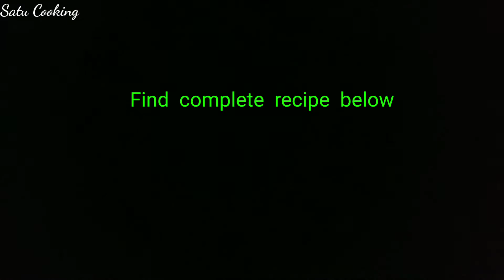IKEA Meatball, IKEA's iconic Swedish Meatball Recipe | Resep Terkenal IKEA: Swedish Meatball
Recipe available in English and Indonesian (lihat bawah):

Ikea Meatballs

Ingredients:

Meatballs:
500g beef mince
250g chicken mince (original recipe use pork mince)
1 onion finely chopped
1 clove of garlic (crushed or minced)
100g breadcrumbs
1 egg
5 tablespoons of whole milk
1.25 tsp salt
0.25 tsp ground pepper

Sauce:
40g butter
40g plain flour
150ml vegetable stock
150ml beef stock
150ml thick double cream
2 teaspoons soy sauce
1 teaspoon Dijon mustard

Method:

Meatballs
Combine beef and pork mince and mix thoroughly to break up any lumps. Add finely chopped onion, garlic, breadcrumbs, egg and mix. Add milk and season well with salt and pepper.
Shape mixture into small, round balls. Place on a clean plate, cover and store in the fridge for 2 hours (to help them hold their shape whilst cooking).
In a frying pan, heat oil on medium heat. When hot, gently add your meatballs and brown on all sides.
When browned, add to an ovenproof dish and cover. Place in a hot oven (180°C or 160°C fan) and cook for a further 30 minutes.

Swedish cream sauce
In frying pan, melt 40g of butter. Whisk in 40g of plain and continue cooking, stirring continuously, for 2 minutes, allowing the flour to cook through. Add 150ml of vegetable stock and 150ml of beef stock and continue to stir. Add 150ml thick double cream, 2 teaspoons of soy sauce and 1 teaspoon of Dijon mustard. Bring to a simmer and allow the sauce to thicken. Continue to stir.

Meatball Ikea

Bahan:

Meatball:
500g daging sapi cincang
250g daging ayam cincang (saya memakai daging paha ayam cincang)
1 buah bawang bombay, cincang halus
1 siung bawang putih (tumbuk atau cincang)
100g tepung roti
1 butir telur
5 sdm susu cair
1.25 sdt garam
0.25 sdt merica

Saus:
40 gram mentega
40g tepung terigu
150ml kaldu sayuran
150ml kaldu sapi
Krim ganda tebal 150ml
2 sendok teh kecap
1 sendok teh mustard Dijon

Cara:

Bakso Ikea:

Campurkan daging sapi dan daging ayam cincang dan aduk rata.
Tambahkan bawang bombay cincang halus, bawang putih, tepung roti, telur dan aduk. Tambahkan susu dan bumbui dengan garam dan merica.
Bentuk adonan menjadi bola-bola bulat kecil. Letakkan di piring bersih, tutup dan simpan di lemari es selama 2 jam (saya: langsung goreng setelah daging saya bulatkan).
Goreng  bulatan daging sebentar sampai kecoklatan.
Letakkan dalam loyang tahan panas, oven pada suhu 180 C (160C fan oven) selama 30 menit.

Saus krim:
Di wajan, lelehkan 40g mentega. Masukkan 40g tepung terigu dan lanjutkan memasak, aduk terus, selama 2 menit, biarkan tepung matang. Tambahkan 150ml kaldu sayur dan 150ml kaldu sapi sedikit demi sedikit sambil diaduk terus. Tambahkan krim 150ml, 2 sendok teh kecap asin, dan 1 sendok teh mustard Dijon. Didihkan dan biarkan saus mengental. Terus aduk.